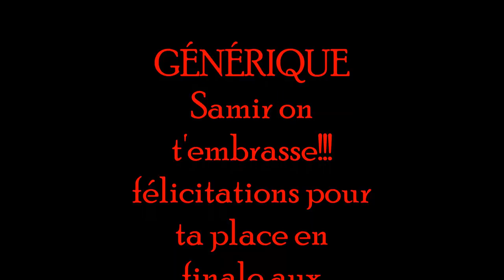Fier de mon neveu Champion SAMIR AIT SAID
Un petit montage photos pour soutenir mon neveu Samir. On t'aime fort.